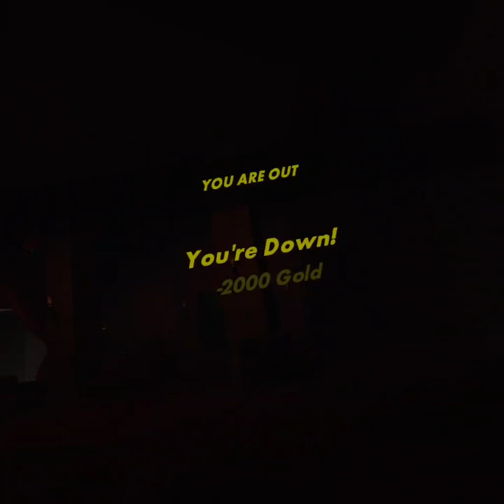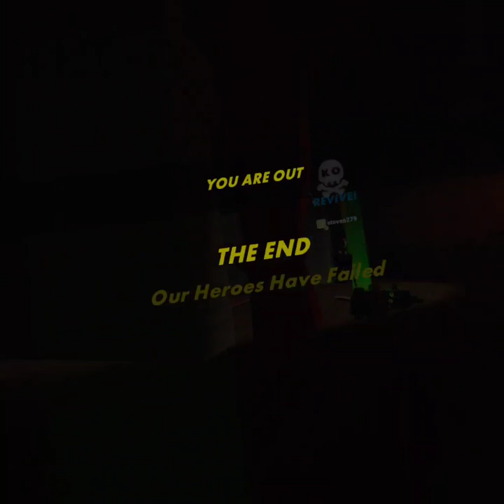I ABSOLUTELY Suck at Golden Trophy, RecRoom!